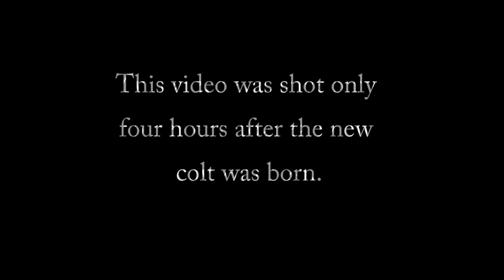Foal-and-Cat.mp4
Our YouTube Channel is @amazinghorsecountry
The barn cat finds that a four hour old foal makes a great new buddy.